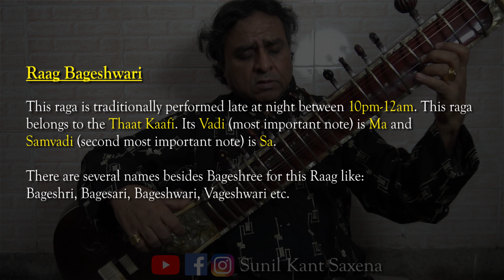Raag Bageshri | Alaap | Sitar | Sunil Kant Saxena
Namashkar Everyone

This time i am uploading a Raag or Raga. I have played Alaap part in Raag Bageshri. It is a Night Raga from Thaat Kafi. Hope you will enjoy it.

For Sitar lessons kindly contact on given ID.

Buy products which we use :
Amazon Tripod
Shruti Box
Studio Headphones
Oil Box
AKG C411
PickUp Mic (Medium quality)
Condenser Mic
Sound Card
Sitar Mizrab
Acoustic Panels
Tuning Wrench (Tarab)
Aasan Mat
Saraswati Ji Moorti
Ganesh Ji Moorti